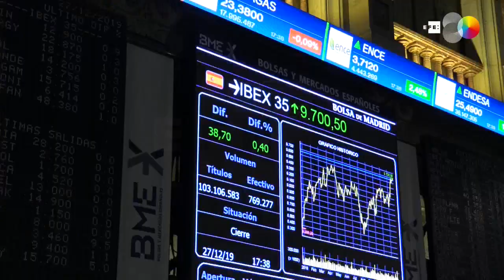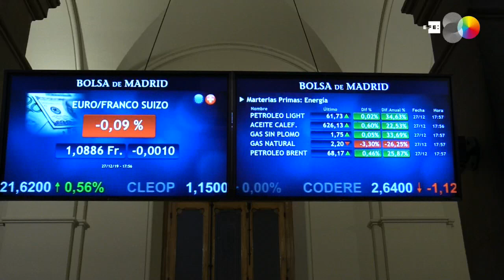El Ibex 35 alcanza la barrera psicológica de los 9.700 puntos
Madrid, 27 dic (EFE).- La Bolsa española ha cerrado este viernes con una subida del 0,40 % alcanzando así los 9.700 puntos; y en la semana suma un 0,26 %.